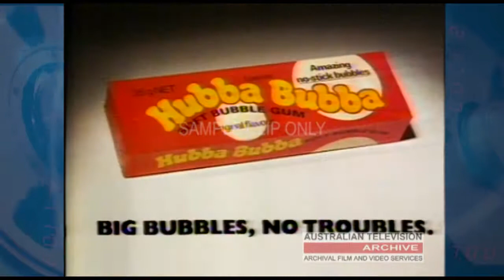Hubba Bubba (Bubble Gum) Australian TV Commercial 1980's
Unlock a treasure trove of historical footage with the Australian Television Archive. Our specialized supply service provides broadcasters and production houses with access to a vast collection of archive and stock footage.